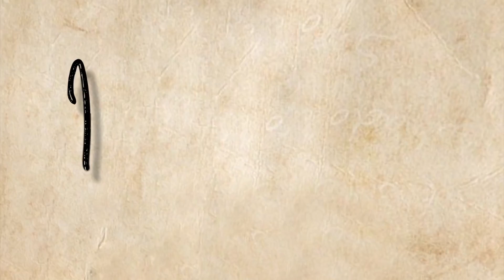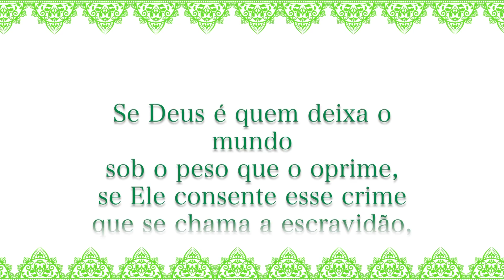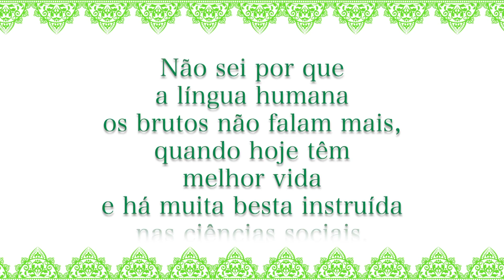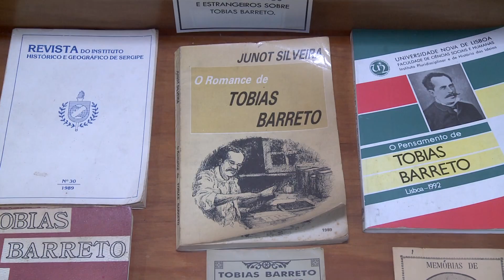Série História da Nossa Gente - Ep. 3 | UNIT NOTICIAS 3075 0610 2021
No terceiro episódio, você confere a história de um dos mais importantes intelectuais sergipanos com uma extensa obra poética e jurídica, Tobias Barreto.